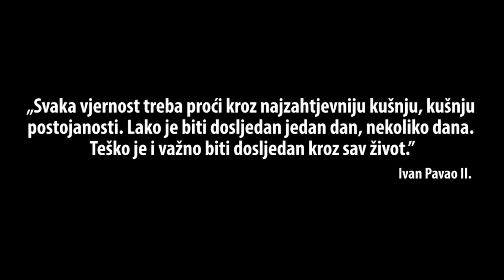Svjedočanstvo bračnog para Buljan: (pred)bračna čistoća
„Budite brutalno iskreni. Ako skrivaš nešto, to će te dočekati. Gore je potiskivati neke stvari pa rješavati u braku“, poručila je Ana Buljan svjedočeći sa svojim suprugom Petrom Buljanom (pred)bračnu čistoću u Katoličkom bogoslovnom sjemeništu „Augustinianum“ u Subotici, Vojvodina.